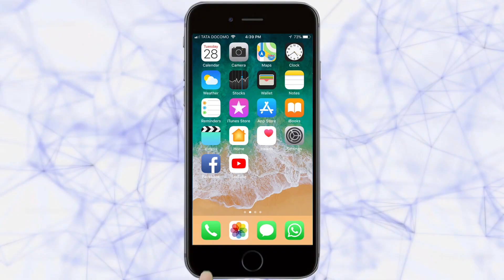2019 मधील शेवटच्या सूर्यग्रहणाचा सर्वांनी लुटला आनंद | Kolhapur News | 26-12-2019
2019 मधील शेवटच्या सूर्यग्रहणाचा सर्वांनी  लुटला आनंद